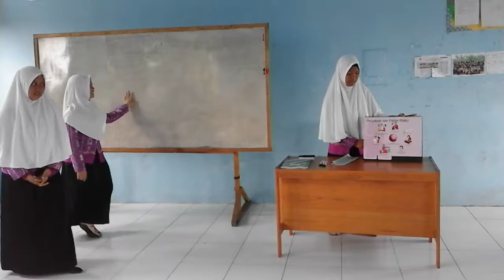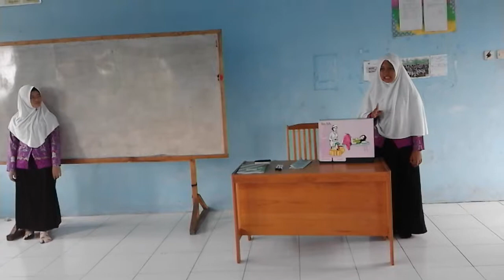Penyuluhan tentang Kanker Payudara dan Kanker Leher Rahim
INFORMASI KAPUAS - Video ini merupakan bagian dari pembelajaran Ilmu Kesehatan Masyarakat dalam menggunakan alat peraga dalam penyuluhan. Rabu, 21 Februari 2018.